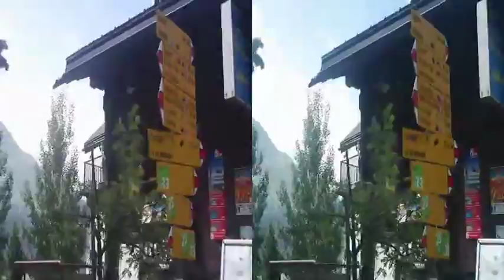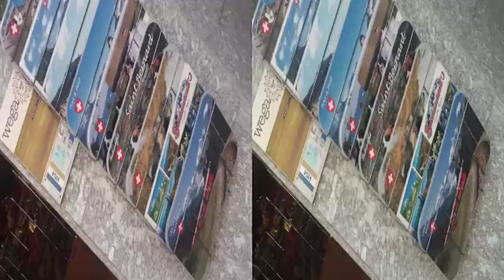3D Anaglifo Bernina Express rough VideoNotes [by Sergio Conegliano]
3D Anaglifo  Bernina Express  rough VideoNotes [by Sergio Conegliano]